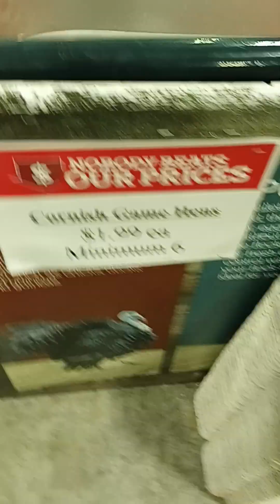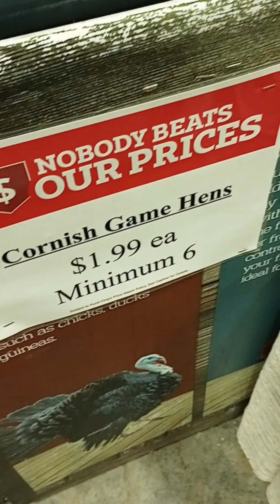The Best Deals On Meat Birds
how you can find meat birds at a discount.